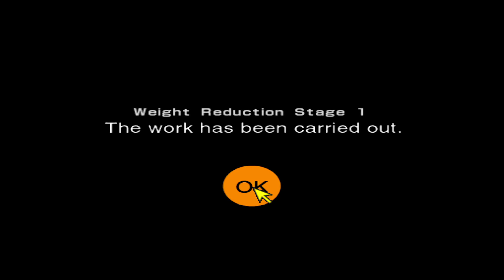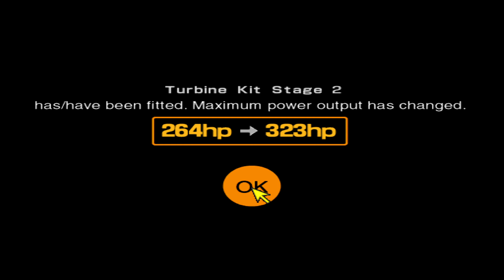Gran Turismo 2 | Part 11 | FR Challenge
GRAN TURISMO 2:
Release: 28th January 2000
Developer: Polyphony Digital
Publisher: Sony Computer Entertainment Europe
Played On: Duckstation